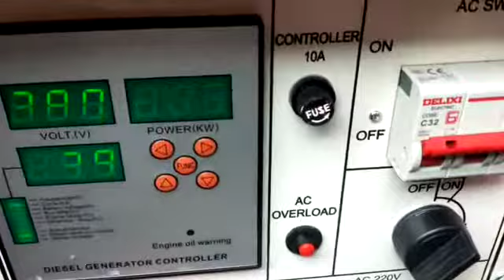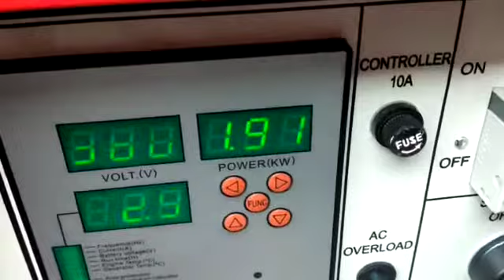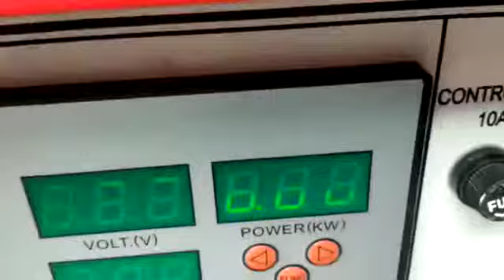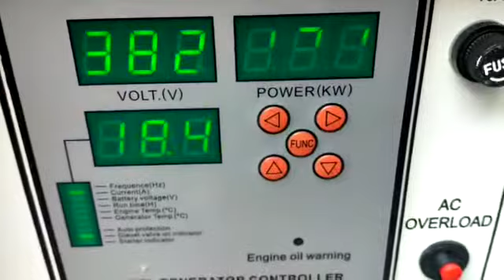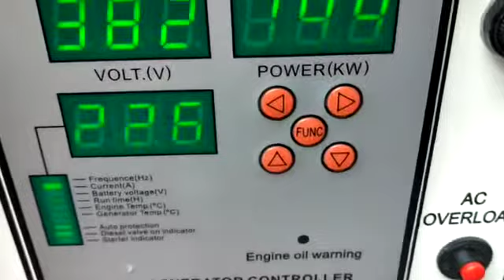REVIEW GENSET INFINITE TYPE IF20000 3 PHASE